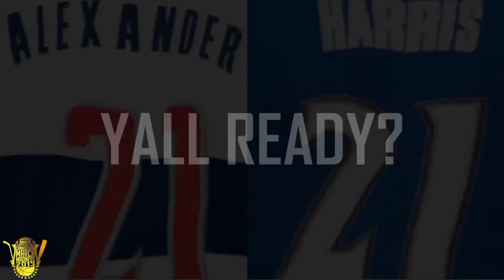2013 Sports Commentator March Madness - #5 HomelessGun VS #1 YMDtv | TJL Sweet 16 | iPodKingCarter